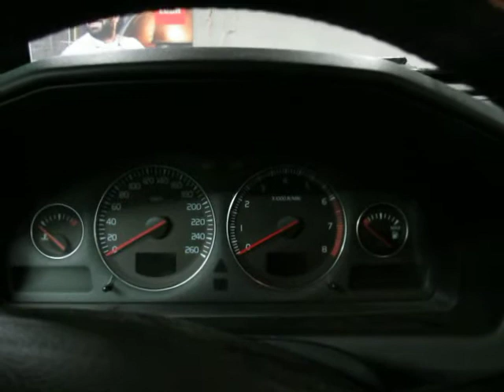Arriving in Tampere 23.12.2020, Part 1